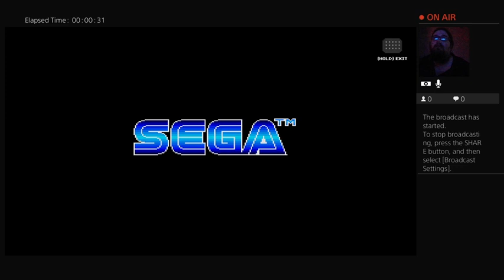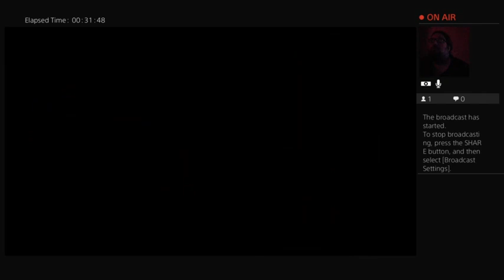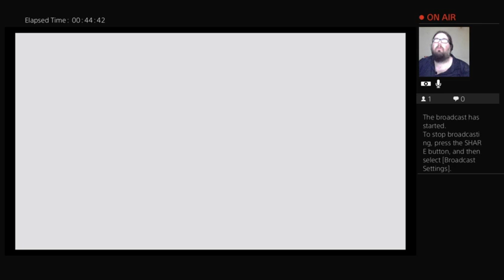Phantasy Star IV part 3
The 3 part of my Phantasy Star IV old school rpg play though.